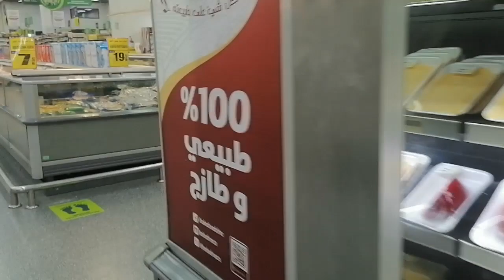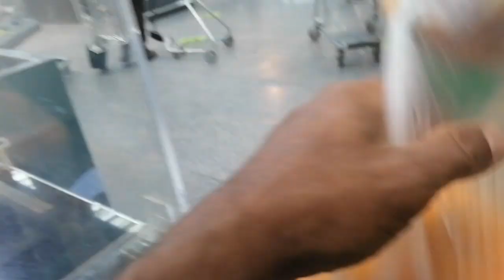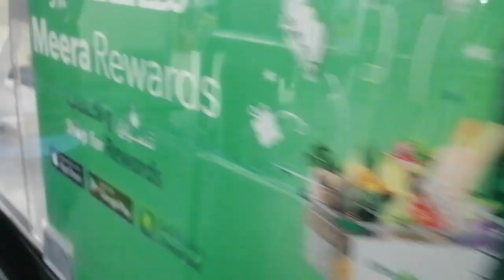Hypermarket and Supermarket offers a great Doha Qatar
A supermarket is a self-service shop offering a wide variety of food, beverages and household products, organized into sections. This kind of store is larger and has a wider selection than earlier grocery stores, but is smaller and more limited in the range of merchandise than a hypermarket or big-box market. In everyday U.S. usage, however, "grocery store" is synonymous with supermarket,[1] and is not used to refer to other types of stores that sell groceries.